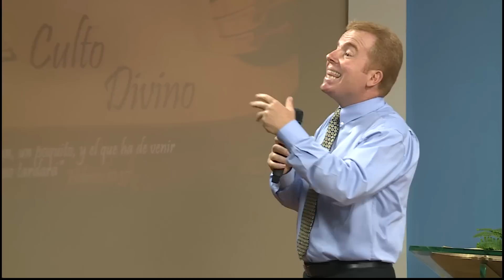EL ULTIMO ATAQUE CONTRA EL PUEBLO DE DIOS - PR. SAMUEL BRAGA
Importantes son los acontecimientos que estan frente a nuestros ojos. Dios necesita de un pueblo preparado para afrontar un Juicio que esta a las puertas y una crisis venidera como la gran Prueba de nuestra Fe. Sin embargo, su pueblo se halla somnoliento y sumergido en una falsa paz y seguridad.

El ultimo ataque contra el pueblo de Dios, el cuerno pequeño está quitando la vista del mundo cristiano nuestra unica oportunidad para aprobar un JUICIO antes de la segunda venida de nuestro Señor, a saber el trabajo de nuestro gran Sumo Sacerdote Jesus en el Santuario Celestial. La Aceptación, el Perdón y que Cristo ruegue por la venida del Consolador como habitante depende solamente del trabajo, los meritos y la intercesion de nuestro representate Jesus ante el Padre Celestial. Dios necesita un Pueblo Preparado... Preparate!!! Hebreos 12:2